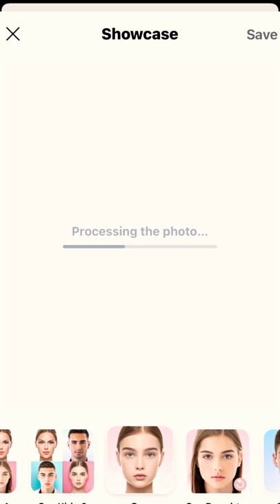Seeing Dove Cameron and Thomas Doherty daughter and son would look like#Shorts